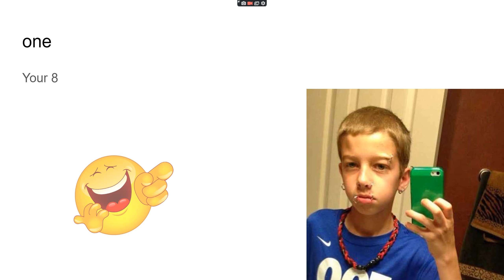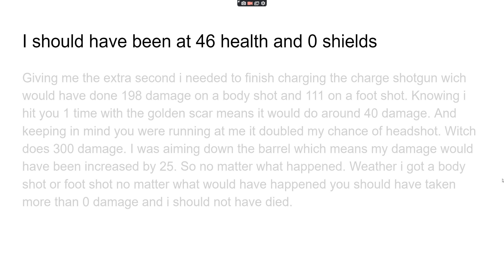presentation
haha lol nerdy nerd